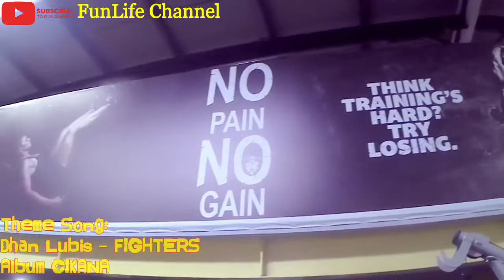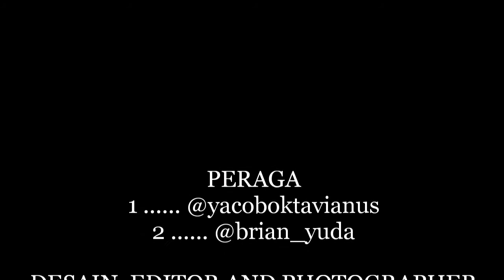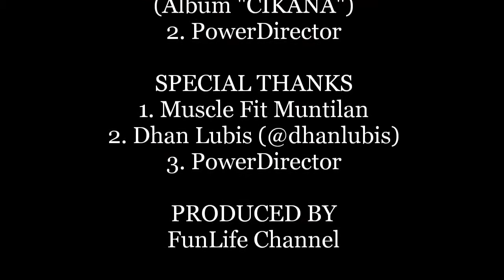Gym Motivation 2020 #3 LEG DAY - Membentuk Otot Paha dan Kaki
Video ini dibuat untuk memberikan contoh gerakan-gerakan untuk membentuk otot paha dan kaki. Disarankan buat temen-temen didampingi oleh trainer saat mempraktekan gerakan-gerakan dalam video ini. Ini bertujuan agar gerakan yang dilakukan benar, menghindari cidera dan otot yang difokuskan tepat sasaran.
Terima kasih buat teman-teman (terutama Bro Yacob dan Bro Brian) yang terlibat dalam pembuatan video ini. Terima kasih juga buat Mas Dhan Lubis yang telah mengizinkan karya musiknya kami pakai dalam theme song dalam video ini.
Video diambil di Muscle Fit, ngadiretno, tamanagung, muntilan.
Selamat mencoba.